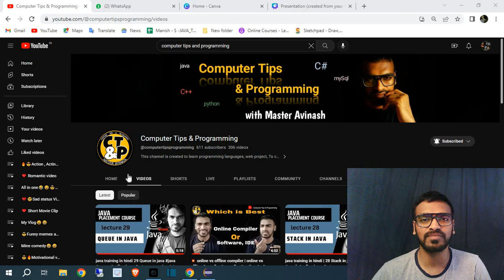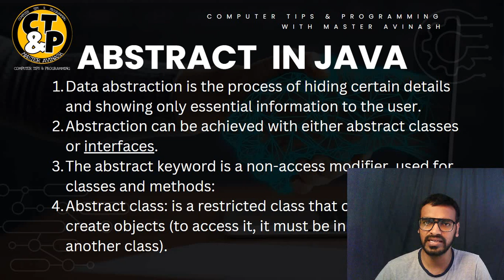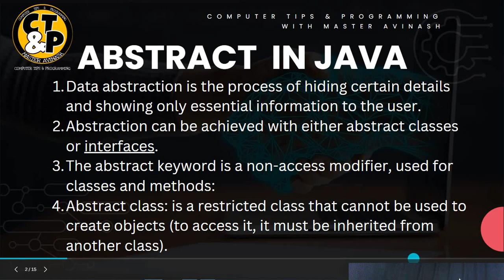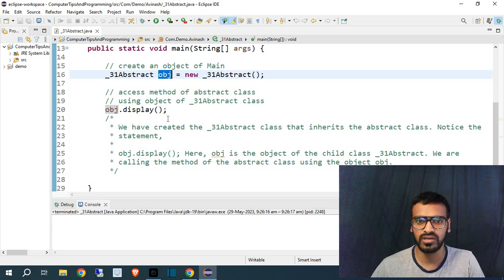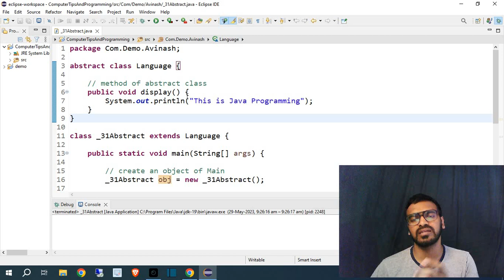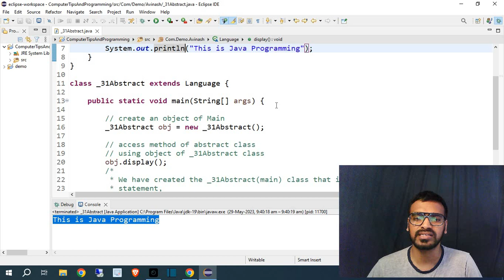Java Tutorial for Beginners 30 Abstact in java java abstract ct&p | master avinash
Java Tutorial for Beginners 30 Abstact in java java queue collection ct&p | master avinash | ct&p
junior and senior Developer meme

It may seem like a small thing to you but I appreciate each and everyone of you. All of the feedback and comments are what has helped this channel grow to what it is now.So once again, Thank you so much guys

java course with avinash,

java oops,
java tutorial in hindi for dsa,
java programming in hindi,
advanced java tutorial in hindi,
java swing tutorial in hindi,

java interview questions and
answers,
java scripting tutorial for
beginners,
javascript,
java programming,
java code with harry,
java tutorial,
java navin popat ha,
java apna college,
java tutorial for beginners in
telugu,
java tutorial for beginners in hindi,
java tutorial for beginners code
with harry,
java tutorial for beginners apna
college,
java tutorial for beginners
malayalam,
durgasoft,
english,
java tutorial for beginners telusko,
java course,
java course for beginners,
java course in tamil,
java course in telugu,
java course in hindi,
java course apna college,
java course code with harry,
java course kya hota hai,
java course in kannada,
java course in english,
java placement course,
java placement course, apni,
kaksha,
java placement questions,
java placement course, anuj
bhaiya,
java placement course code with
harry,
java placement roadmap,
java placement coding questions,
java placement course love
babbar,
java placement interview
questions,
java placement interview,
java full course college wallah,
durgasoft,
advanced java tutorial,
advance java full course,
java programming projects,
java freecodecamp,
java dsa,
java oops,
with harry,
java kunal kushwaha,
java tutorial in hindi,
java tutorial in hindi code with
harry,
java tutorial in hindi for beginner,
java tutorial in hindi anuj bhaiya,
java tutorial in hindi in one video,
leann java in 1 month,

computer tips and programming,
ct&p,
ctandp,
ctndp,
master avinash,
avinash
, master avi,
programming with avinash,
avinash tutorial,
avinash java tutoruial,
master avinash
ctandp tutorials,
ctndp tutoruials,
data structure queue,open queue,solo queue,